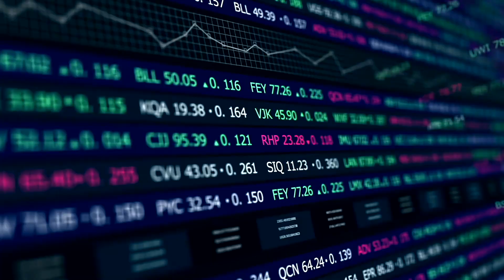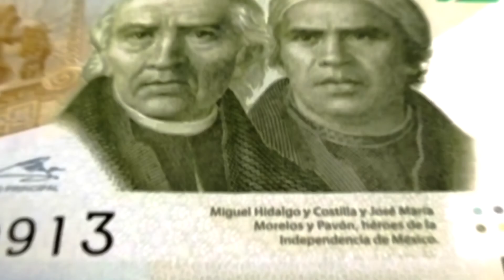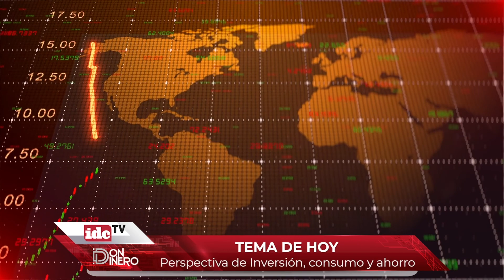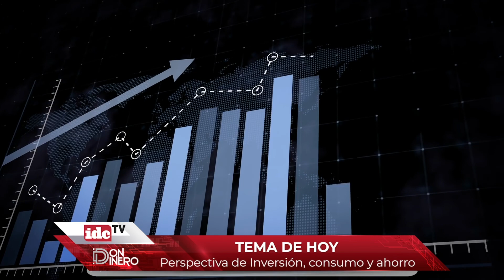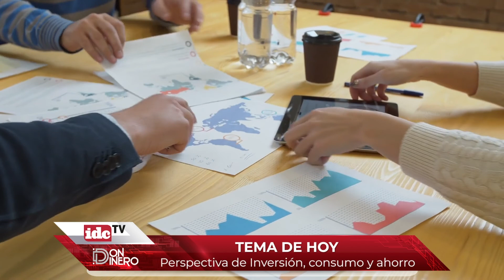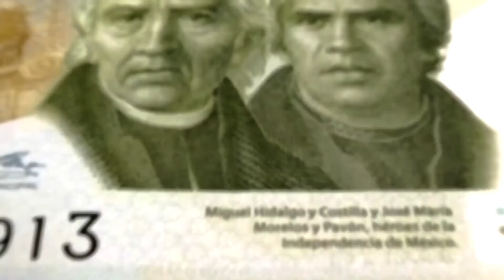Perspectiva de inversión, consumo y ahorro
El día de hoy vamos a platicar de tres variantes importantes la inversión, el consumo y el ahorro, ¿Cuál es el horizonte de estas variables tan importantes?, este 2022 ya inicio por desgracia los últimos datos del avance de la economía no han sido los mejores y la mayoría de los analistas han ajustado sus pronostico de crecimiento para el resto del año.